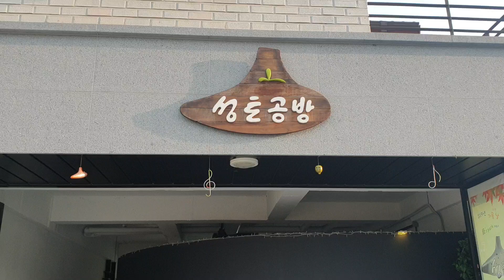페미경TV 성토 오카리나 오정근 제작자 인터뷰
경기도 이천시 신둔면 도자 예술로 6번길 61 가마마을 성토공방